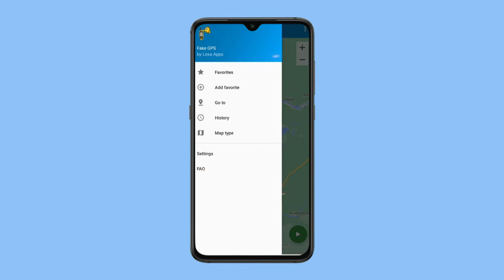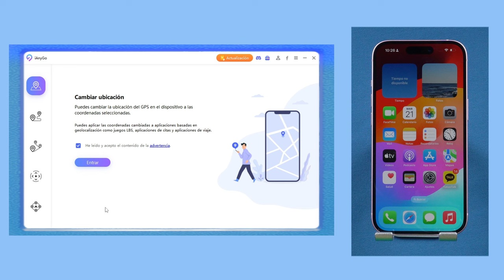2 Simuladores de GPS Útiles para iPhone y Android 2024 | iOS 18 & Android 14 Soporte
Hoy les presentaré dos simuladores de GPS increíblemente útiles, compatibles con todos los modelos de iPhone y Android iOS 18 & Android 14 soporte.

Marca de tiempo:
00:00 Introducción
00:09 Número uno: Fake GPS
Una Básica app solo para Android. Cambia ubicación al ingresar coordenadas en Google Play. Disponible en inglés, sin otras funciones.
00:39 Número dos: iAnyGo
Una App avanzada para cambiar ubicación en iPhone y Android. Configura rutas únicas o múltiples, diseñando rutas personalizadas con joystick. Sin VPN o Root, compatible con ambos sistemas.

⚠Aviso importante
Propósito del software
1. Ayudar a los usuarios a cambiar las ubicaciones GPS en sus dispositivos iOS.
2. Proteger la propia ubicación GPS actual de ser rastreada por otros.

❕Consejos para el uso del software
1. Utilizar el producto dentro de los límites permitidos por la ley de su país/región.
2. Los usuarios asumen toda la responsabilidad legal si el uso de este producto viola las leyes de su país/región.
3. El usuario asume la plena responsabilidad si utiliza el producto para jugar juegos basados en la localización y se prohíbe la cuenta de juego. (Juegos basados en la localización como Pokémon Go, Harry Potter Wizard Unite, The Walking Dead Our World y Jurassic World Alive, entre otros).
4. Antes de descargar, instalar, registrar o utilizar este producto, consulte a su asesor legal sobre la legalidad de cómo planea utilizar este producto para evitar cualquier responsabilidad legal.